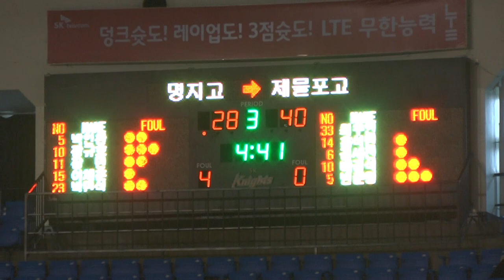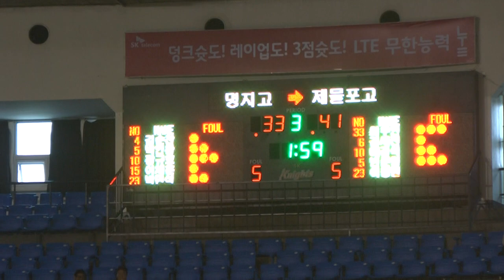명지고 제물포고 3q